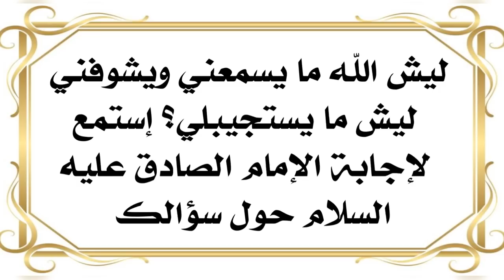ليش الله ما يسمعني ويشوفني ليش ما يستجيبلي إعرف الحل والإجابة الآن من الإمام الصادق عليه‌السلام